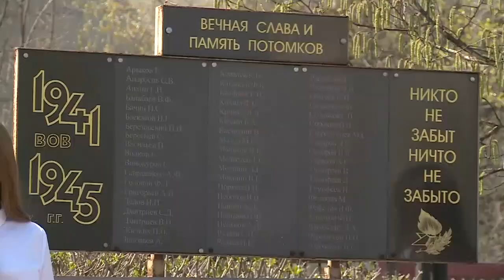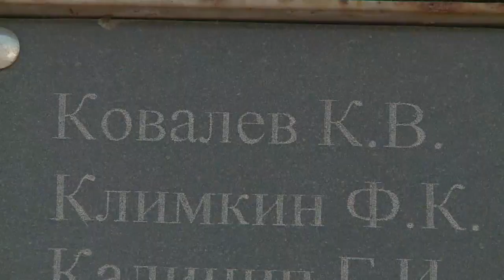"В АКПТиБ прошёл митинг в честь Дня Победы" (Будни, 07.05.19г., Бийское телевидение)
Сегодня в Алтайском колледже промышленных технологий и бизнеса состоялся митинг, посвящённый 74-ой годовщине Победы в Великой Отечественной войне. Мероприятие прошло у памятного знака погибшим воинам бийского мясоконсервного комбината.